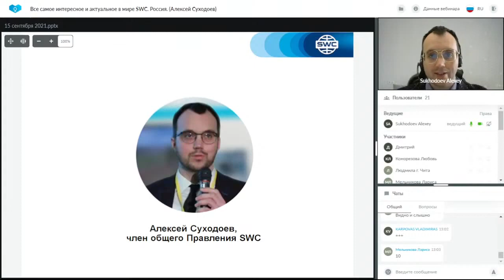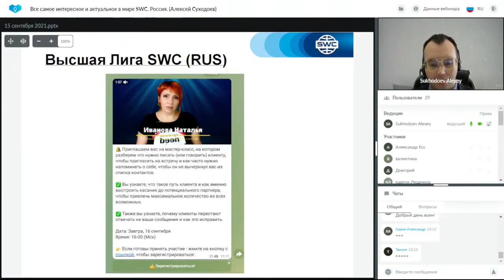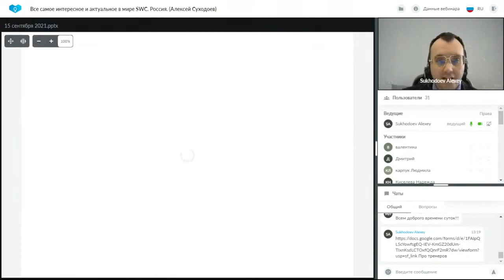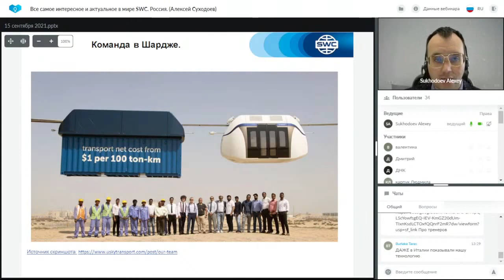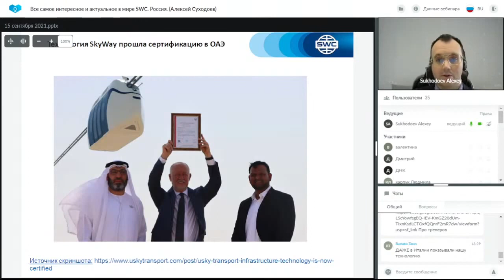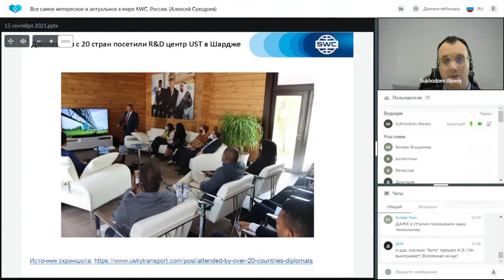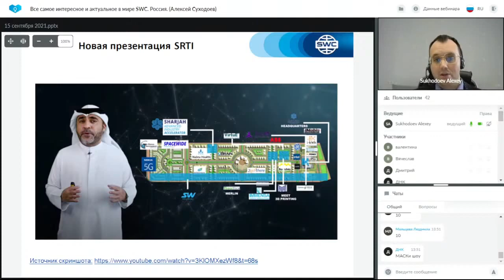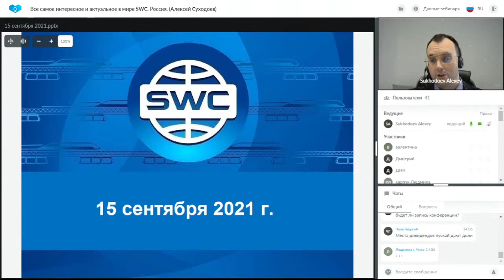Все самое интересное и актуальное в мире SWC от 15.09.2021. Ведущий: Алексей Суходоев.